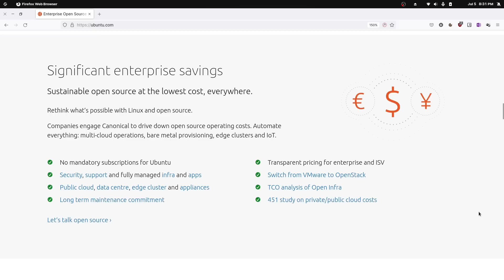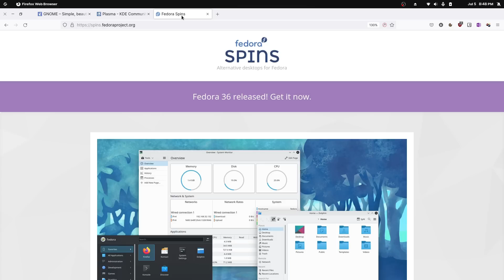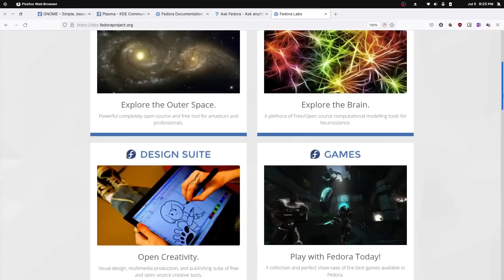Why Fedora is the NEW default Linux desktop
Been a while...but has Fedora become the new default Linux distro for the desktop? The best all-round Linux desktop distro in 2022?

Time to explore.